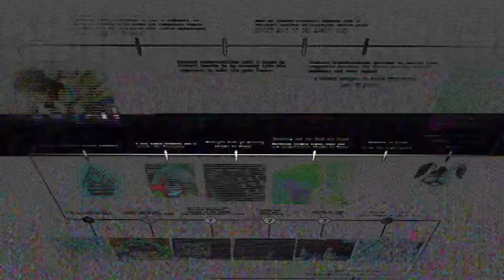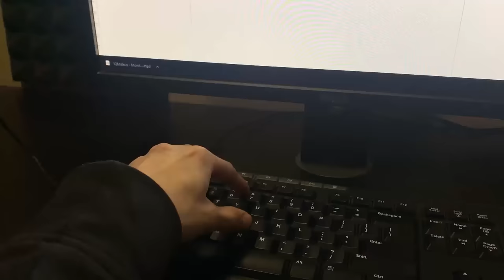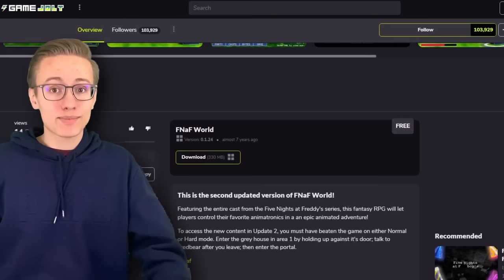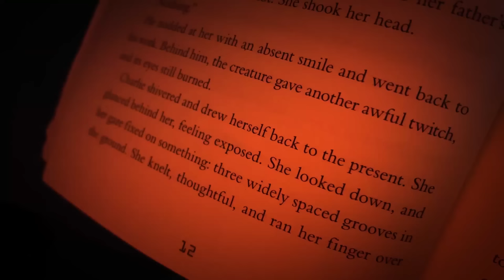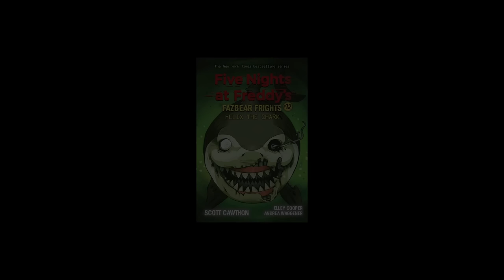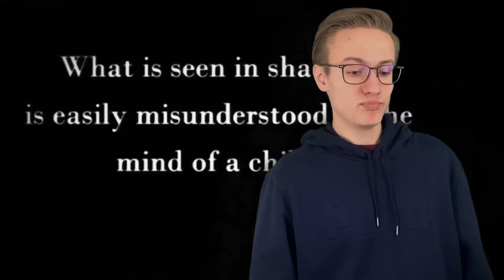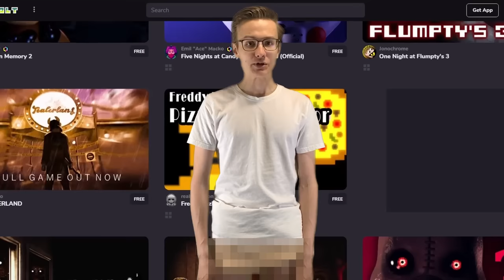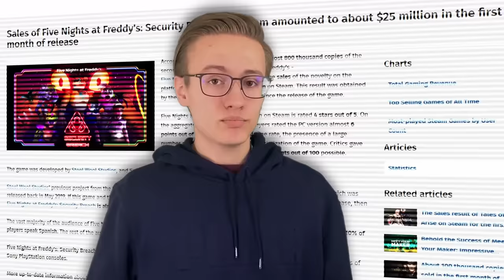What The Internet Did To Five Nights at Freddy's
FNAF is a game about spooky animal robots. It is also an Eldritch nightmare the depths of which no one can comprehend. This is a video about what it has become.

CHAPTERS:
0:00 Introduction
05:50 Night 1: How Did We Get Here?
22:33 Night 2: Reading Is For Nerds...
39:30 Night 3: Unlimited Games?!
46:02 Night 4: Are We Crazy, Or Just Crazy About These Games?
59:36 Night 5: How Far We've Come
1:04:46 Credits

‼️In 2021, YouTube and Google AdSense forcefully closed my account, meaning I don't get paid for any of my content on YouTube. If you wish to help with this, consider tweeting @TeamYouTube on Twitter, bringing their attention to the problem. It's easy, and could help massively. If it’s just me contacting them, it tends to be ignored, but if some of you can help as well, we can make a change. Thank you.‼️